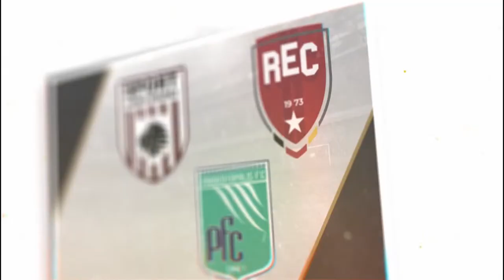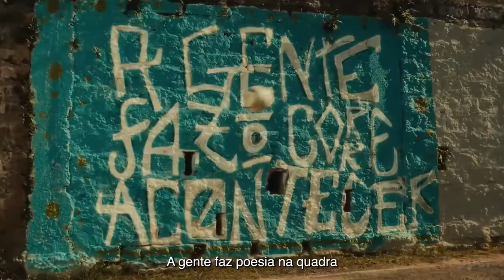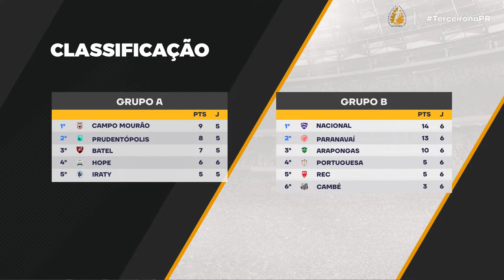CAMPO MOURÃO X BATEL - TERCEIRA DIVISÃO 2023 | 7ª RODADA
CAMPO MOURÃO X BATEL se enfrentam pela 7ª rodada da Terceira Divisão do Campeonato Paranaense, com transmissão da TV FPF e da FPF Play.

Federação Paranaense de Futebol. Levando o nosso esporte até você!